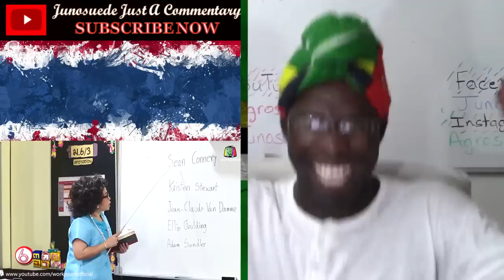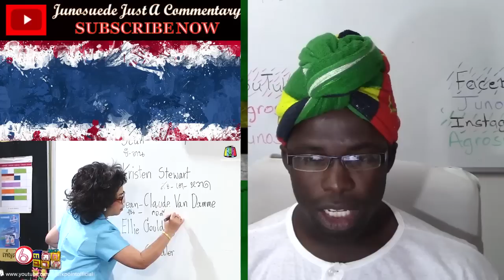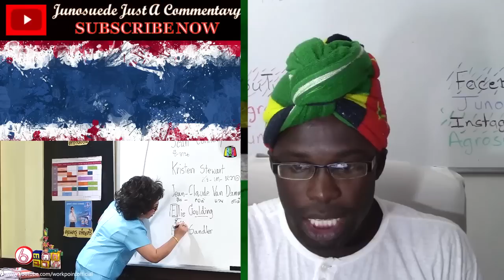Teacher Phensri teaches how to read stars' names REACTION ✔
Reaction video to"Teacher Phensri teaches how to read stars' names"